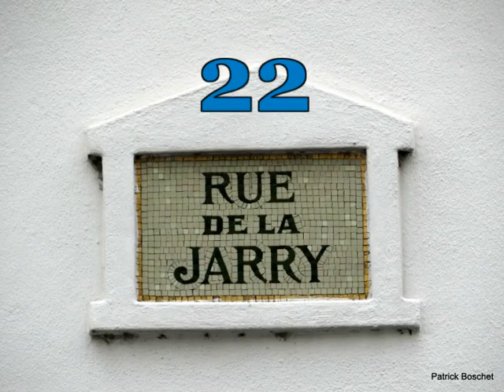VINCENNES 22 rue de la Jarry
Vincennes : au 22 rue de la Jarry, une belle villa blanche ornée de cartouches en mosaïque qui laissent éclater de superbes fleurs.
aucune indication sur l'atelier de mosaïque qui a réalisé cette belle floraison.